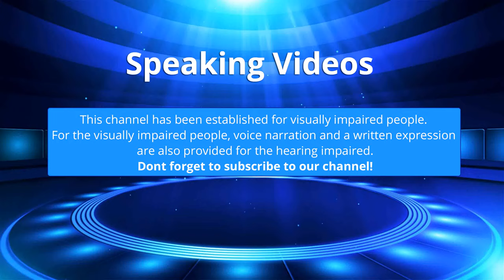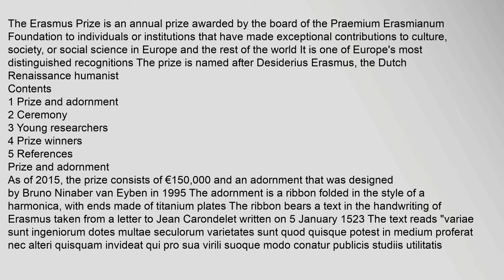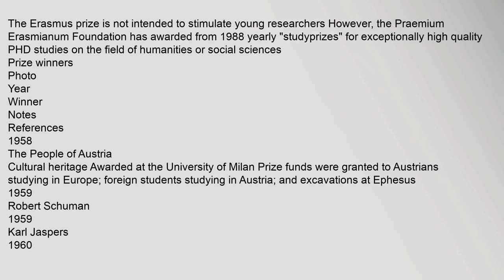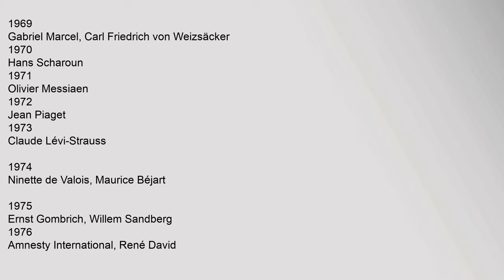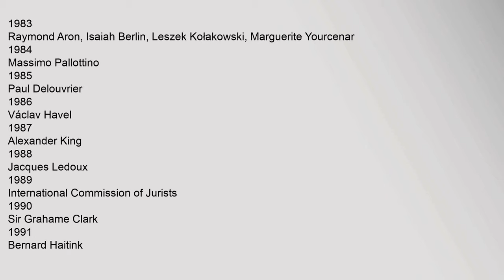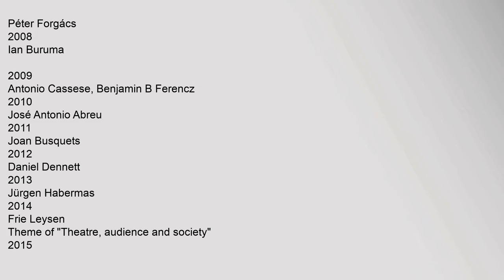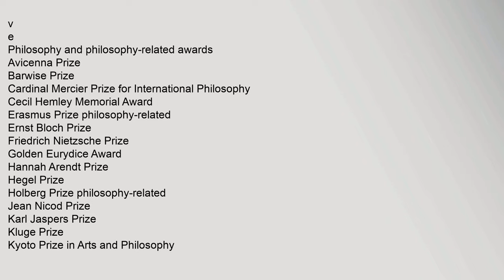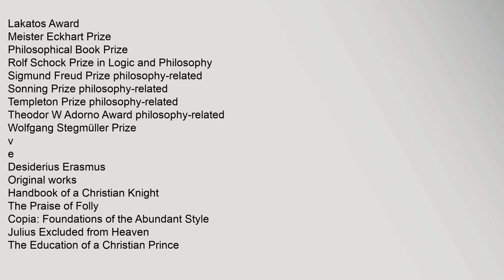Erasmus Prize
The Erasmus Prize is an annual prize awarded by the board of the Praemium Erasmianum Foundation to individuals or institutions that have made exceptional contributions to culture, society, or social science in Europe and the rest of the world1 It is one of Europes most distinguished recognitions2 The prize is named after Desiderius Erasmus, the Dutch Renaissance humanist
Contents
1 Prize and adornment
2 Ceremony
3 Young researchers
4 Prize winners
5 References
Prize and adornment
As of 2015update, the prize consists of €150,0001 and an adornment that was designed by Bruno Ninaber van Eyben in 1995 The adornment is a ribbon folded in the style of a harmonica, with ends made of titanium plates The ribbon bears a text in the handwriting of Erasmus taken from a letter to Jean Carondelet written on 5 January 1523 The text reads "variae sunt ingeniorum dotes multae seculorum varietates sunt quod quisque potest in medium proferat nec alteri quisquam invideat qui pro sua virili suoque modo conatur publicis studiis utilitatis aliquid adiungere", which translates to "diverse aerasmus prize, jean piaget erasmus prize, erasmus award, erasmus games Erasmus Prize